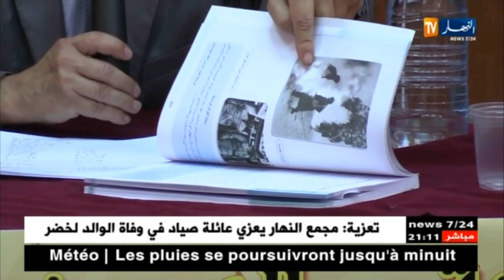تاريخ: موعد مع التاريخ.. محطات للتعريف بثورتنا المجيدة